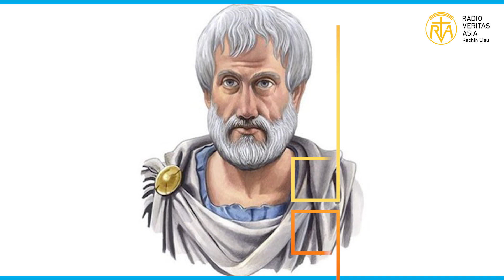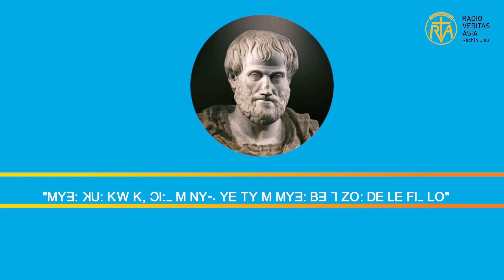Aristotle - famous people biography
ꓟꓬꓱ ꓓꓳꓽ ꓙꓳˍ ꓟ Aristotle ꓟꓸ ꓟꓲꓽ
credit photos & background music
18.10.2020